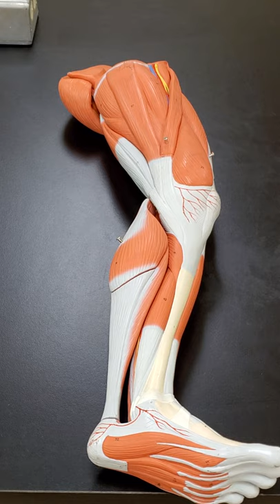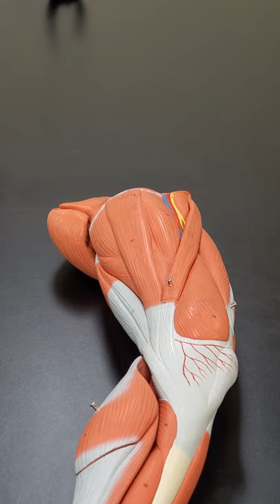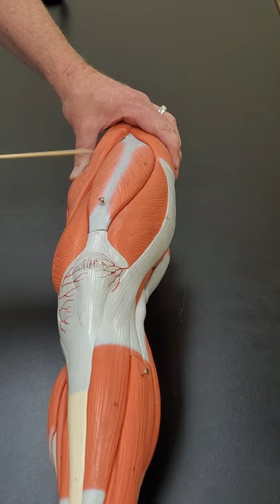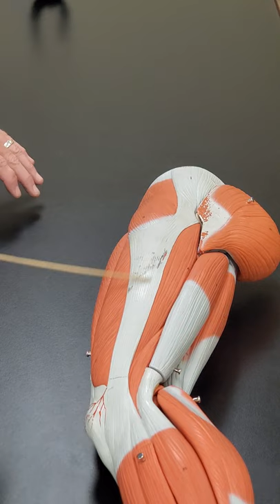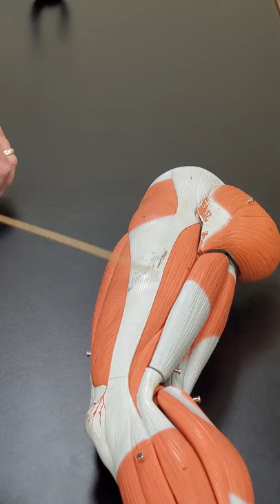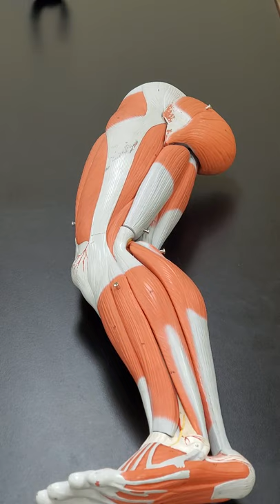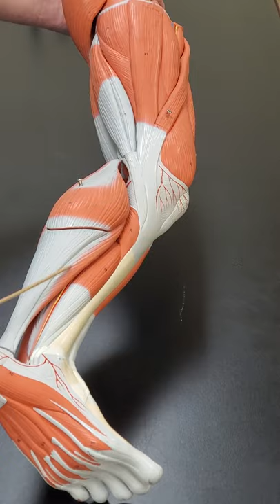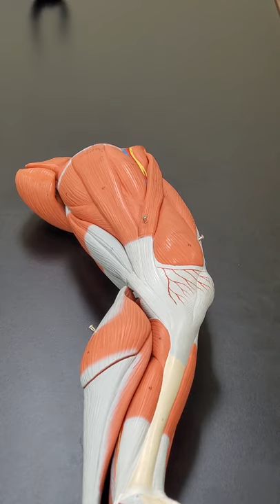Professor Long 2401 Lab Muscled of the Leg